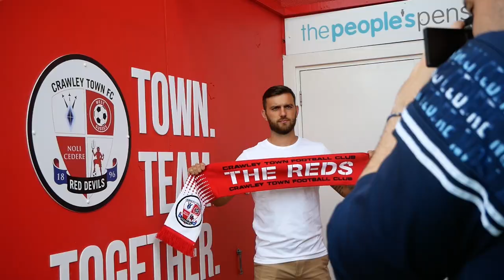FIRST INTERVIEW | Jack Payne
New signing Jack Payne speaks to us for the first time about his transfer to the Reds. Payne reveals the extent of his relationship with Manager John Yems as well as several teammates.